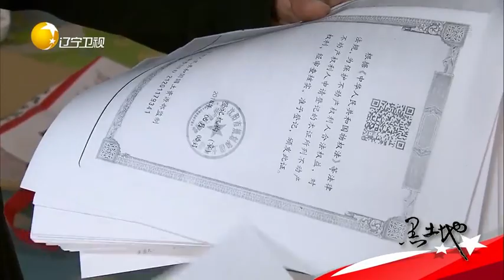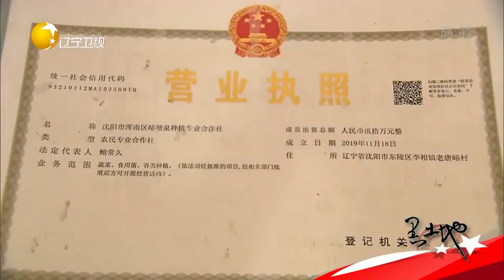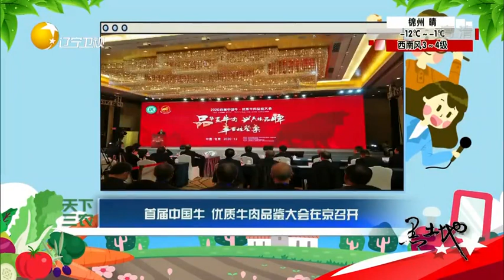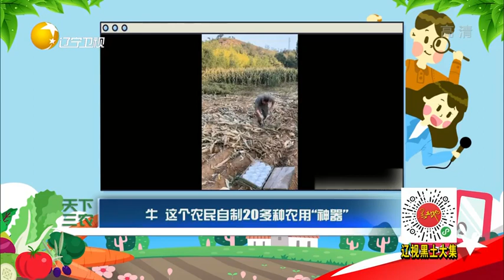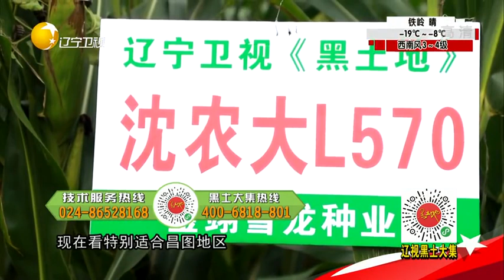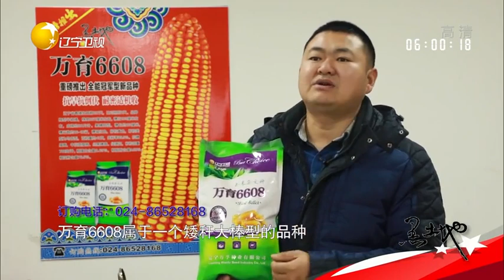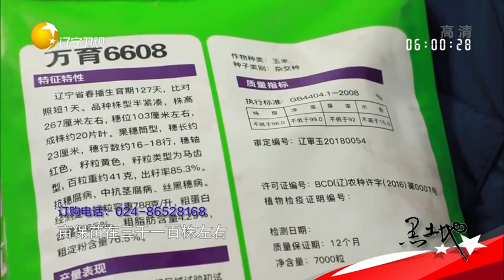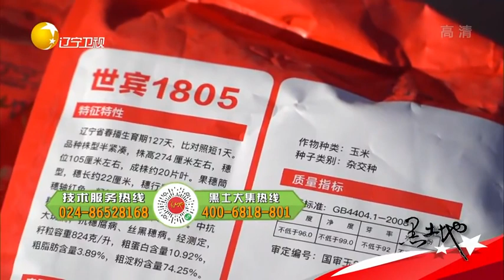黑土地 20210117：最高法 全链条打击食品“黑作坊”